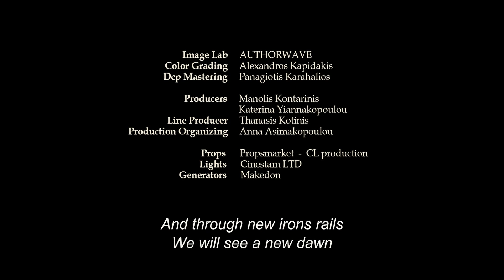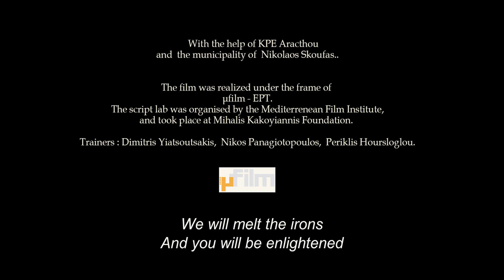ROSALIA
CAST
Thanasis                                        Vasilis Koukalani
Apostolis                                        Dimitris Fragkioglou
DIRECTED & WRITTEN  BY          Katerina Yiannakopoulou
CINEMATOGRAPHY                     Kostas Stamoulis
SET - COSTUMES                         Chrysa Serdari
EDITING                                         Nikos Helidonides
SOUND                                           Kostas Dokos
SOUND DESIGN                            Giannis Giannakopoulos
SOUND STUDIOS                          Νoise&grain - Tone Studio
MAKE UP - SFX                             Olga Patsiou
COLOUR - DCP                              Authorwave
CAMERA 1As                                 Kalliope Perdika
GAFFER                                          Spiros Aggelopoulos
PRODUCTION MANAGER           Christos Pitharas
PRODUCTION ASSIST.                Dimitra Vlachou, Dimitris Abatzis
POST PRODUCTION VFX            FeelMe Productions, Manolis Korres
POSTER                                         OUT . THERE STUDIOS
PRODUCTION                                FeelMe productions -Manolis Kontarinis, ERT,  Katerina Yiannakopoulou